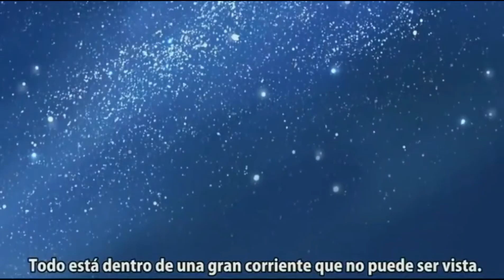Aang vs Edward Elric (AVATAR vs FULL METAL ALCHEMIST) | ¿quien ganaría?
Hola amiguitos espero que les haya gustado el video recuerden darle like y suscribirse y activar la campanita para que caiga la notificación recuerden compartir el video con sus amigos para que se rian